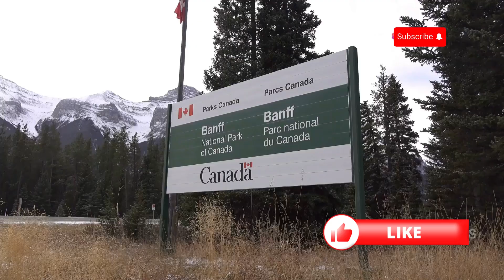10 Best Cities to Visit in Winter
10 Best Cities to Visit in Winter
Explore the top 10 cities to visit in winter, from snowy European capitals to cozy mountain towns. This guide highlights destinations perfect for winter lovers, offering festive holiday markets, ski resorts, and stunning snowy landscapes. Whether you're looking for adventure or a winter wonderland escape, these cities will make your winter trip unforgettable!